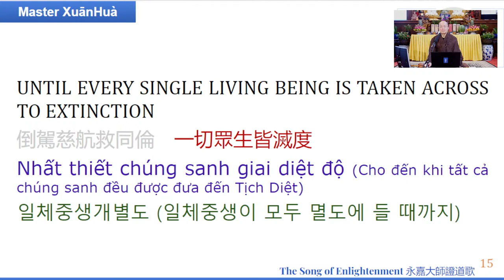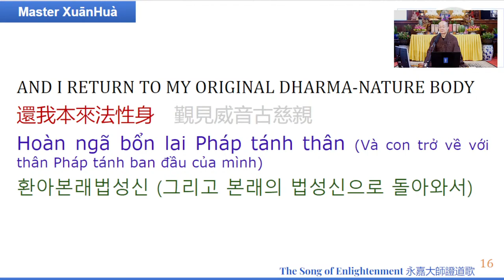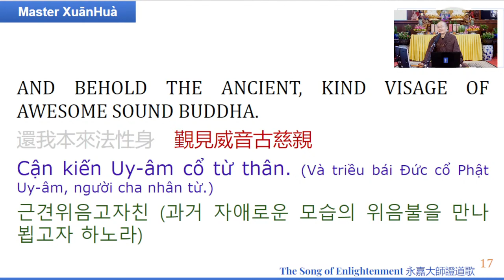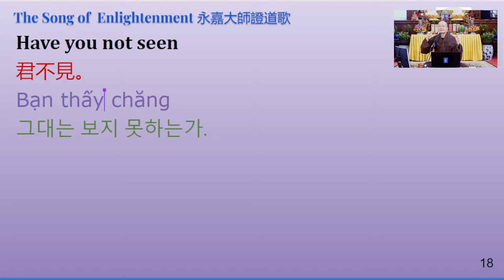15) Chan Talk • The Song of Enlightenment - 20220730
Dharma Host: Master YongHua
Album: Saturday Chan Class (Year 2022)
Location: WMT (Rosemead, CA)

君不見 • Have You Not Seen

🎧  Lecture Notes
00:00 | 🙏 Emitofuo